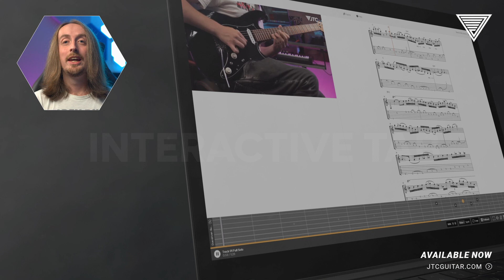Jack Gardiner - Modern Fusion Improv Vol 3 - Advanced Concepts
Visualise the fretboard in a new light as you get the inside track on advanced sounds and how to apply them. In-depth lessons, demanding licks and next-level solos to help you rewrite your own improv story.